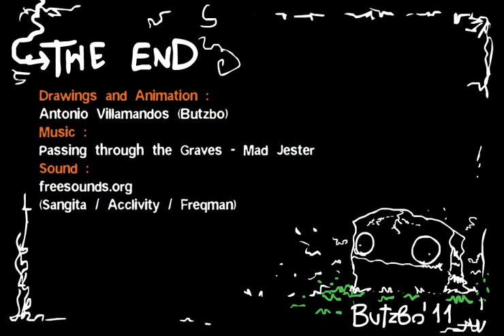'Ghostfish'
This was a microscopic-scriptless-experimental short i made for the Newgrounds 2011 halloween spookfest flash-contest.
(Link to entry at NG